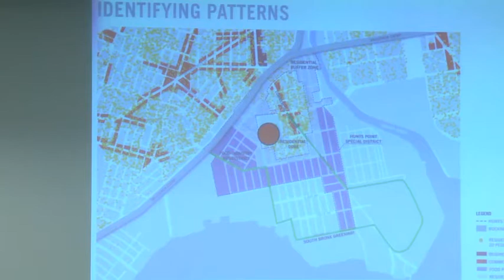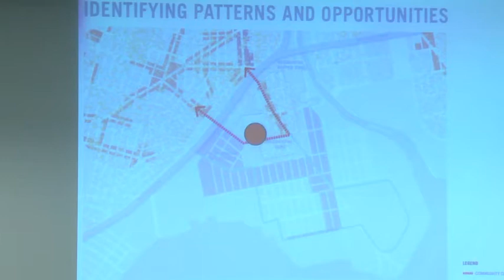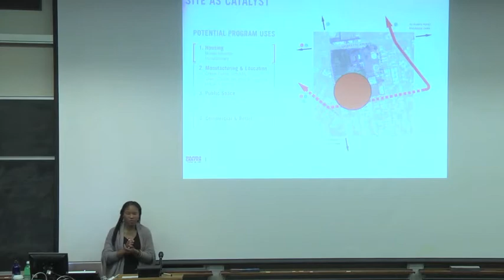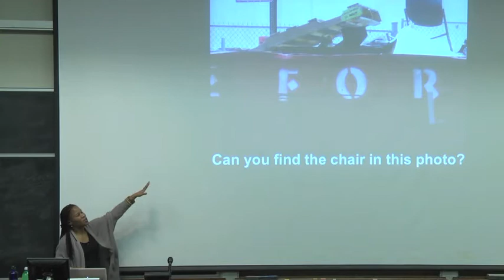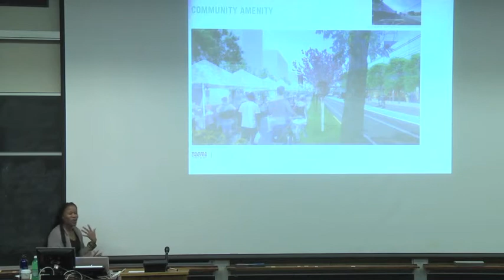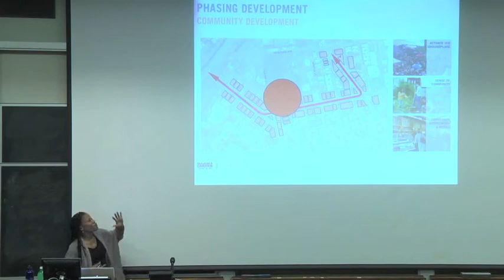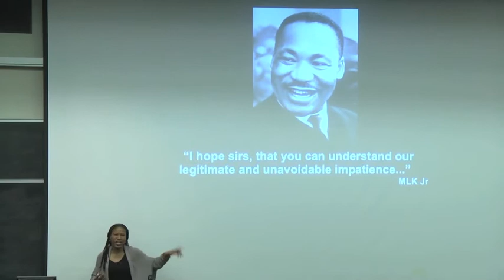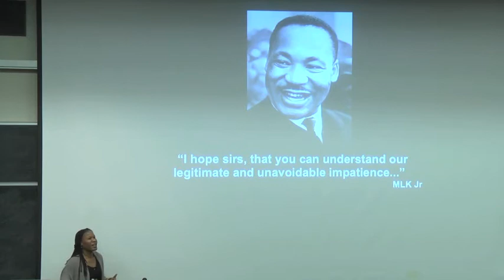Home(town) Security, a discussion with Majora Carter [Part 3]